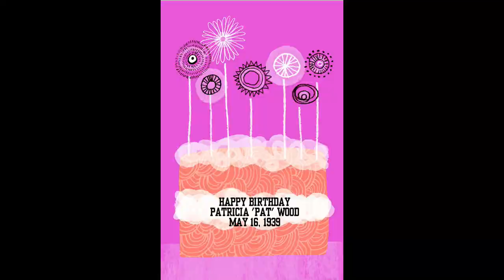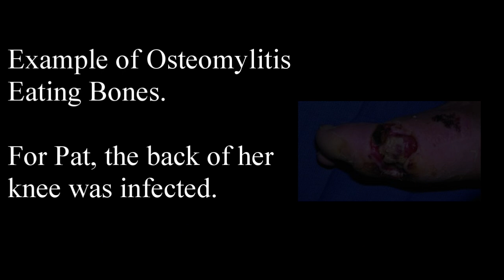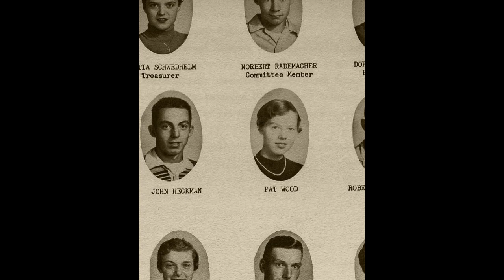2023 05 16 Pat's Birthday